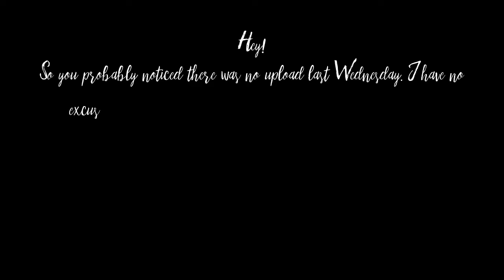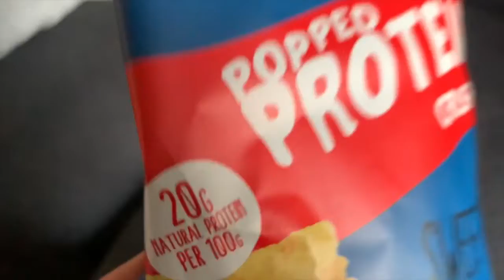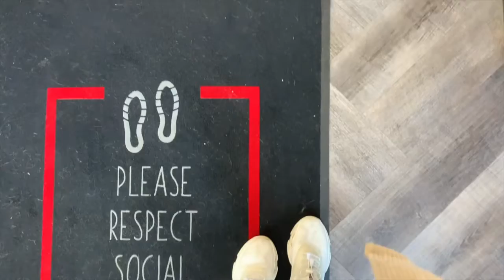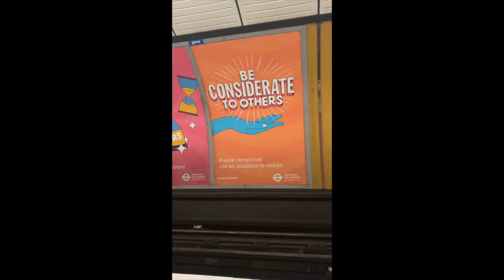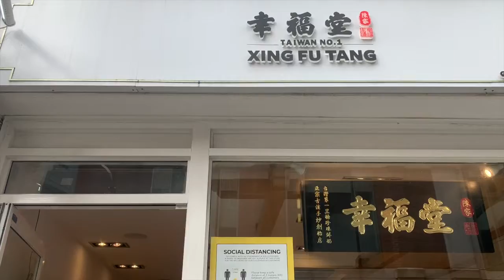week in my life vlog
xoxo